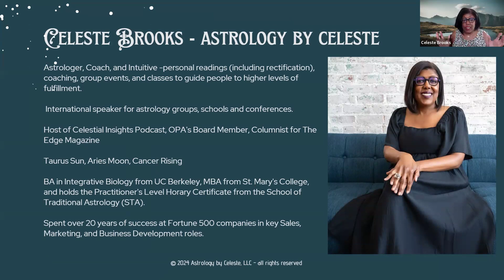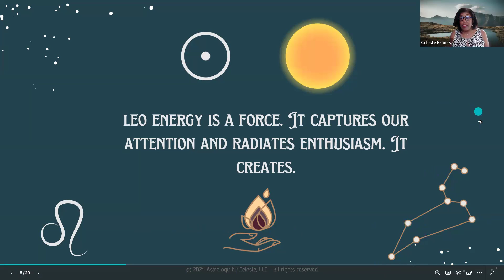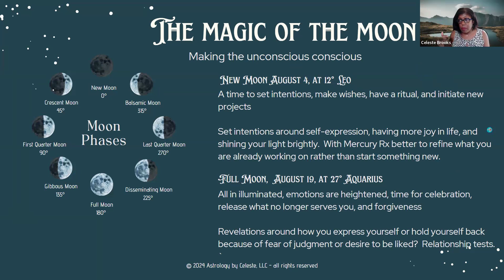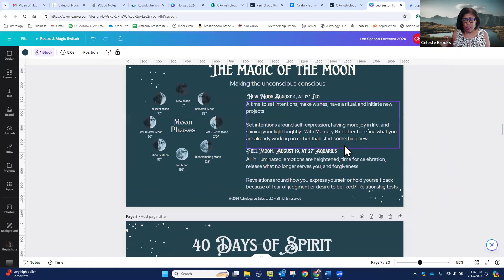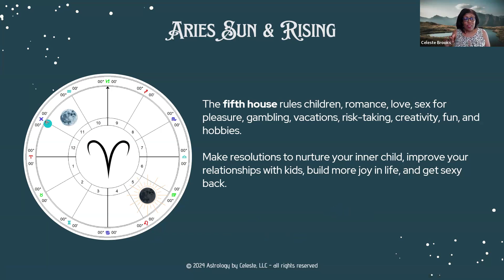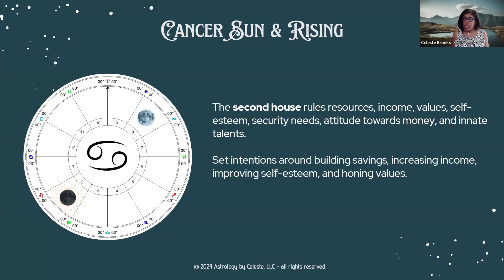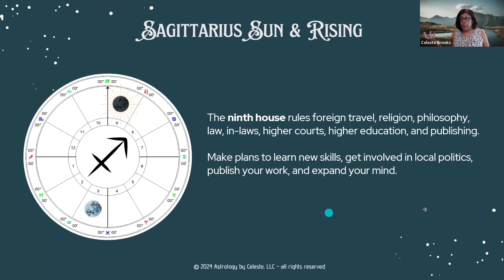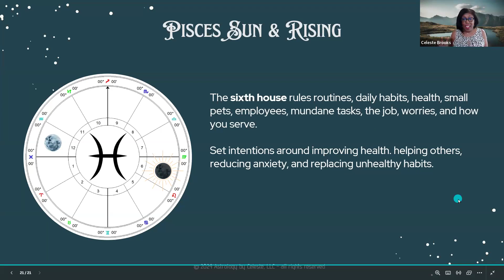Leo Season Forecast for the Edge Network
Leo Season 2024 Forecast by Celeste of Astrology

As we enter the vibrant and dynamic Leo season of 2024, Astrology by Celeste offers a roadmap to navigate the celestial influences and harness the energies for personal growth and transformation. From July 22nd to August 22nd, the Sun lighting up this fire sign promises to ignite our spirits, encouraging us to embrace our dynamic, creative, and courageous selves.
The nature of Leo's energy

Leo energy is known for its bold and passionate nature. It urges us to authentically express our ego and identity. We are invited to tap into our inner confidence, showcase our talents, and inspire others with our creative endeavors. This energy acts as a catalyst for self-expression and self-assurance, reminding us of the power we hold within.

Be cautious regarding attention-seeking behaviors. While seeking recognition and acknowledgment is natural, it is essential to navigate the quest for attention with grace and mindfulness, ensuring that our actions do not overshadow or overpower the voices of others. This delicate dance requires self-awareness and empathy. By channeling Leo's vibrant energies with sensitivity and consideration, we can uplift ourselves and those around us, fostering a harmonious environment where each individual's light shines brightly.

The Lunar Cycle
The Leo New Moon on Aug 4th offers powerful opportunities for setting intentions, introspection, and celebrating personal growth. The Aquarius Full Moon on August 19th is a time to consider yourself about the collective.  How do you let your light shine or dim it for acceptance or fear of being judged?

Mercury Retrograde
Communicative Mercury enters its home sign of Virgo on July 25th and then goes retrograde from August 4 to 28th. Virgo energy brings order to chaos. This transit is ideal for working on projects in motion rather than stating anything new.  Be prepared for delays, reversals, and communication difficulties. It's a time to pay attention to details, avoid impulsive decisions, and ensure clarity in all interactions. This phase underlines the significance of patience and precision in our daily affairs, especially regarding electronic transactions and information sharing. Regarding electronic purchases, Mercury's retrograde motion serves as a reminder to triple-check details, warranties, and specifications. Avoiding impulsive buying decisions and conducting thorough research can prevent post-purchase regrets. By being vigilant and discerning, you can mitigate the risks associated with Mercury's retrograde influence.

Jupiter in Gemini and Saturn in Pisces
Expansive Jupiter in Gemini squares restricting Saturn in Pisces on August 19th. You may experience shifts in themes related to wealth, movement, addictive behaviors, and self-discovery. Jupiter's expansive nature amplifies our desire for growth and exploration, urging us to seek new avenues of prosperity and abundance. However, this pursuit of wealth may intersect with Saturn's disciplined influence in Pisces, prompting us to confront our limitations and responsibilities in managing resources wisely. This aspect highlights the importance of balance and moderation in our pursuits, cautioning against indulgence and impulsivity. It's a time to evaluate our long-term goals and make mindful choices that align with our values.